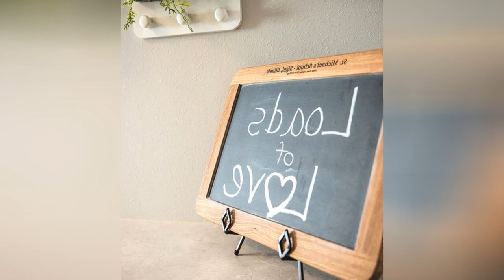75 White Vinyl Floor Laundry Room Design Ideas You'll Love ♡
0:00:00 - Intro
0:00:12 - White Vinyl Floor Laundry Room Design Ideas You'll Love: Inspirations 1 to 25
0:02:54 - White Vinyl Floor Laundry Room Design Ideas You'll Love: Inspirations 26 to 50
0:05:48 - White Vinyl Floor Laundry Room Design Ideas You'll Love: Inspirations 51 to 75